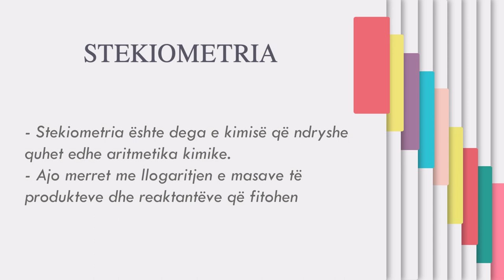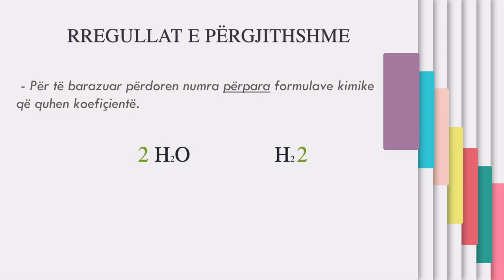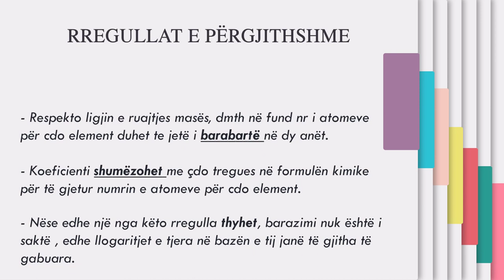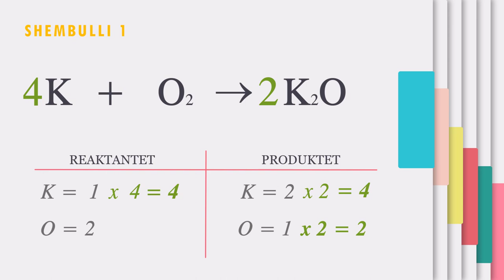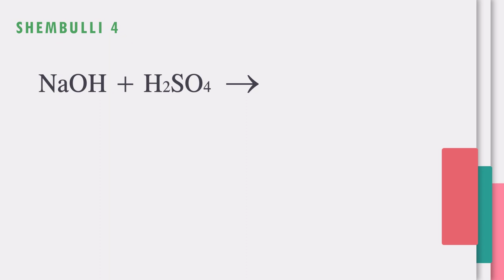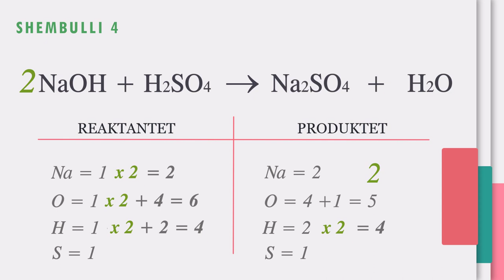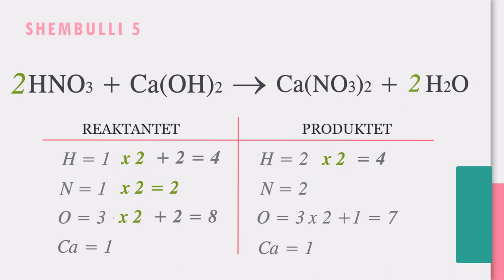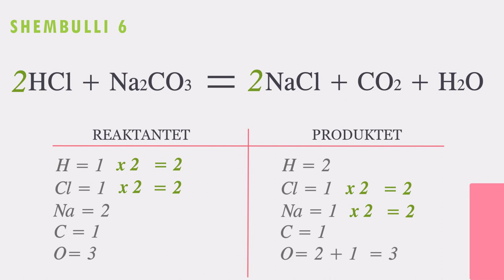Ushtrime per Barazimet kimike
Kimi 8